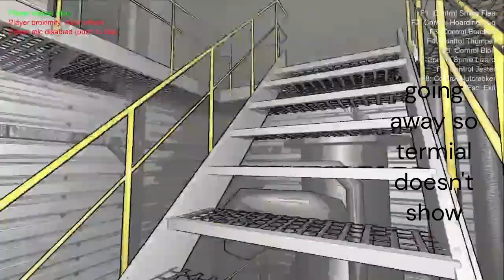This has to be the BEST Lethal Company Video EVER [ Plus Control Company ]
best or not

Timestamps:
0:00 Beginning
0:09 Thumper
0:44 Ship
1:03 Turrets
1:52 Bees
3:54 what
4:56 Trolling
8:11 Control Company [ ENABLED ]
8:25 Becoming Bracken
9:40 Death
9:57 Becoming Bracken Again
10:55 Becoming Forest Giant
13:37 Facility
14:20 Outside
15:04 Ship Again
15:56 Outside Again
16:57 Becoming The Nutcracker
18:17 DANGER DANGER!!!
22:50 The End